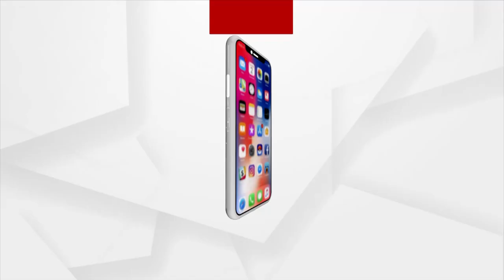ସୁନାବେଶର ଅନ୍ୟ ନାମ କ’ଣ ?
ଅର୍ଗସ ସୁନାବେଶ କୁଇଜ୍
3- ସୁନାବେଶର ଅନ୍ୟ ନାମ କ’ଣ ?